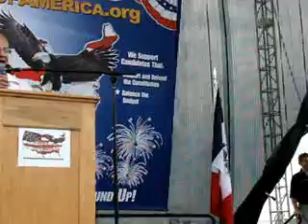**Sarah Palin in Indianola (12) - Krista Branch Can You Hear Us Now?**Sept. 3, 2011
In a light rain at the Indianola, Iowa Restoring America Tea Party rally featuring Sarah Palin, singer Krista Branch debuts her new song, "Can You Hear Us Now?"